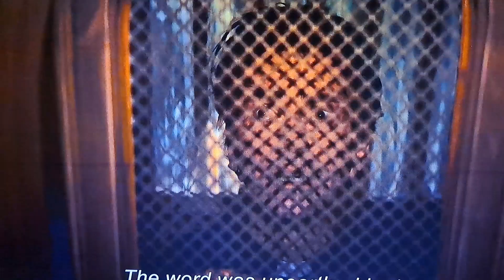Midnight Mass Tribute : Fallen Angel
Midnight Mass belongs to Netflix. The song Fallen Angel belongs to Three Days Grace. l own nothing.